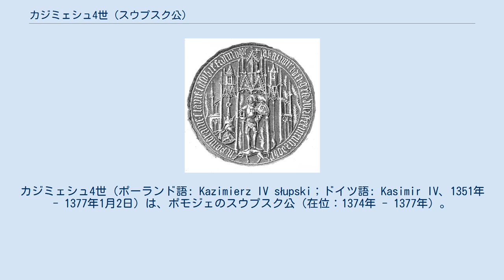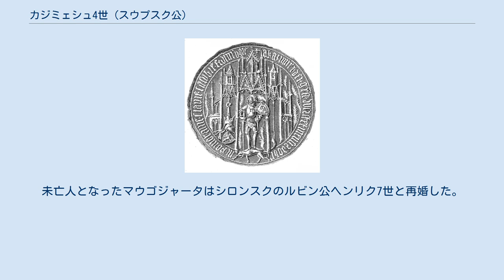カジミェシュ4世 (スウプスク公)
カジミェシュ4世（ポーランド語: Kazimierz IV słupski；ドイツ語: Kasimir IV、1351年 - 1377年1月2日）は、ポモジェのスウプスク公（在位：1374年 - 1377年）。
スウプスク＝ヴォルガスト公ボグスワフ5世の長男、母はポーランド王カジミェシュ3世の娘エルジュビェタ。
姉に神聖ローマ皇帝カール4世の妃エルジュビェタがいる。
カシコ（Kaźko słupski）の名前で呼ばれることもある。
 カジミェシュ4世は母方の祖父であるポーランド王カジミェシュ3世にとっては唯一の孫息子で、非常に親しかった。
1370年に亡くなる際、カジミェシュ3世は自分の王国を孫のスウプスク公子と甥のハンガリー王ラヨシュ1世の間で分割相続させると遺言し、孫にはドブジン、ブィドゴシュチュ、クルシュヴィツァ、ズウォトゥフ、ヴァウチュなどクヤヴィ公家の世襲領地を与えると決めた。
しかしポーランドの貴族や高位聖職者たちはかつてのポーランド王国の分裂状態が再び起きるのを恐れ、国王の遺言を無視して王国領のほぼ全域と王冠をハンガリー王に差し出した。
結局、スウプスク公子カジミェシュには封土という形でドブジンが一時的に与えられたのみだった。
 1360年、カジミェシュ4世はリトアニアのアルギルダス大公の娘ケンナと結婚した。
カジミェシュの母方の祖母アルドナはアルギルダスの姉妹だったので、ケンナとカジミェシュは親族関係にあった。
ケンナは東方正教会の信徒として育っており、結婚に際してローマ・カトリックに改宗し、新たに「ヨハンナ」と名乗った。
ケンナは子供を産まないうちに、1368年4月に亡くなった。
翌1369年の4月、カジミェシュはマゾフシェ公シェモヴィト3世の娘マウゴジャータと再婚した。
カジミェシュはこの結婚でも子供をもうけることが出来ず、1377年に亡くなると、腹違いの弟ヴァルチスワフ7世（デンマーク王エリクの父親）がスウプスク公国を継承した。
未亡人となったマウゴジャータはシロンスクのルビン公ヘンリク7世と再婚した。